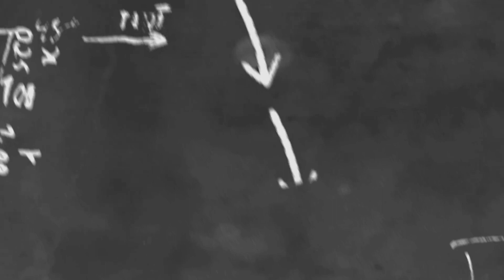ပူလွန်းလို့ခပ်ချောချောကောင်လေးတွေယပ်ခတ်ပေးကြပါဆိုပြီးပရိတ်သတ်တွေကိုတောင်းဆိုလိုက်တဲ့"သံသာမိုးသိမ့်"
cele star
cele new
myanmar new
myanmar model
myanmar movie
myanmar cele